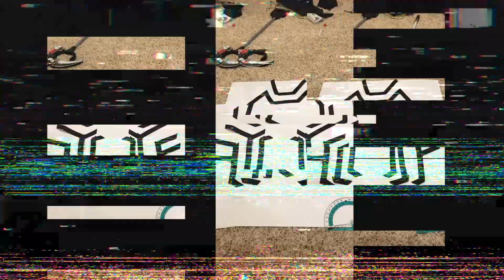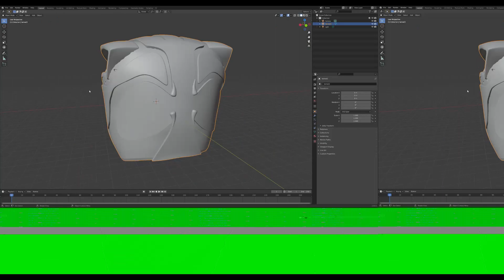Black Panther Costume Black Panther Cosplay Wakanda Forever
Black Panther Cosplay and Costume Created